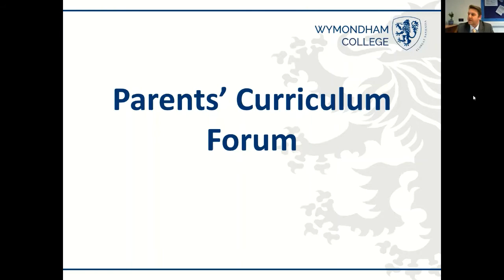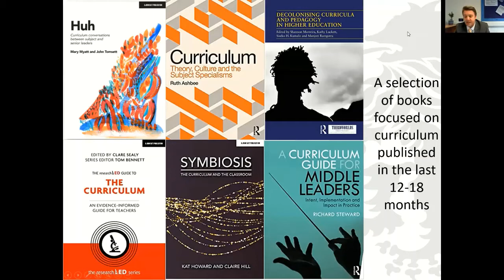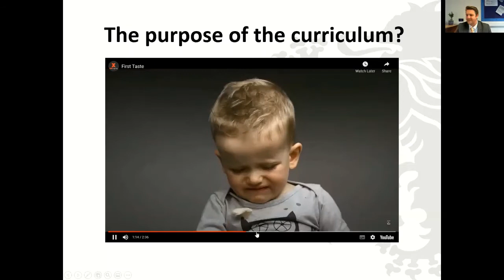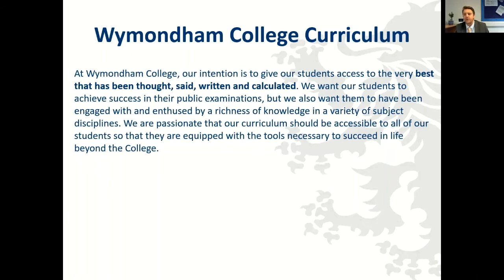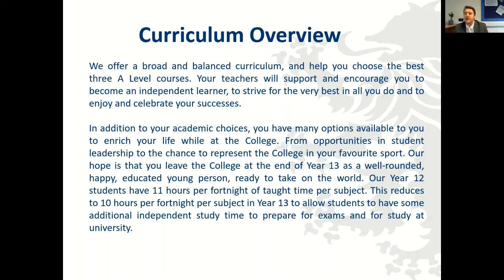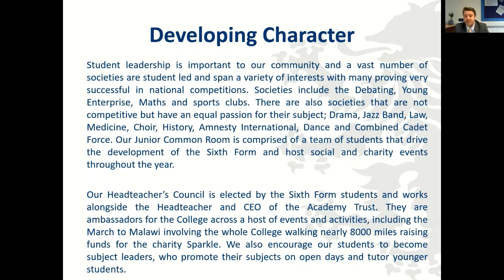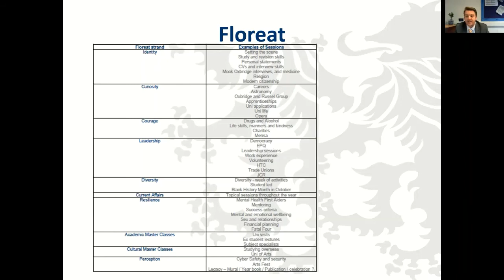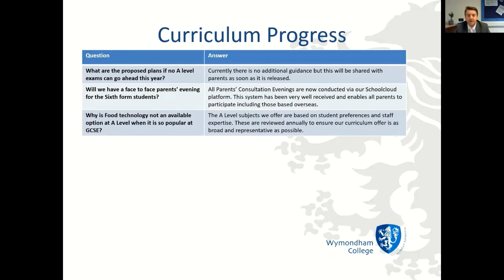Curriculum Forum 2022